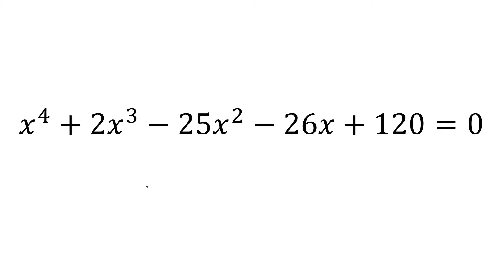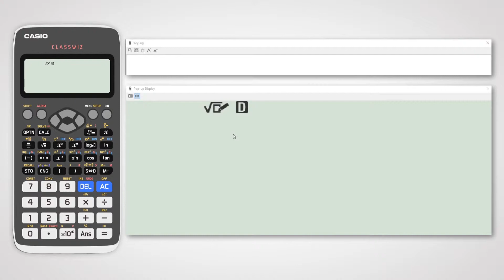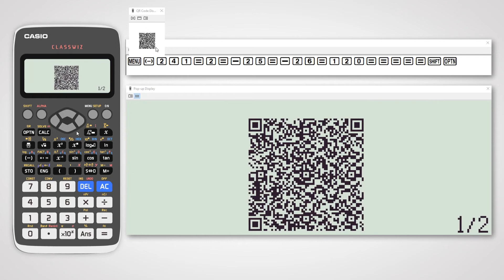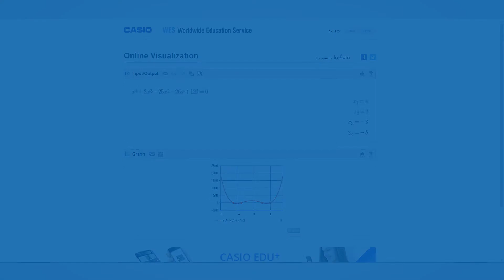Solving 4th Degree Polynomial Equations on Casio fx-991EX Classwiz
Check out how to solve equation on the best non-programmable Scientific Calculator - Casio fx-991EX Classwiz.

In order to ensure original:
1. Match serial number on packaging with that on warranty card
2. Check for 3-year warranty logo
3. Check of Casio Hologram.